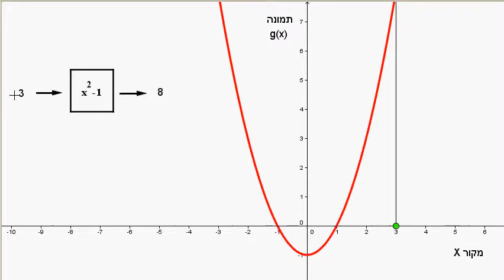The concept of function - part II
הדגמה של מושג הפונקציה - חלק שני